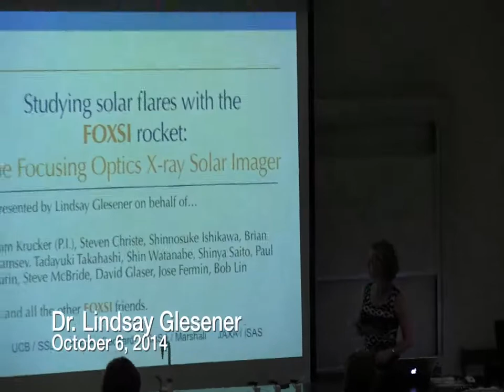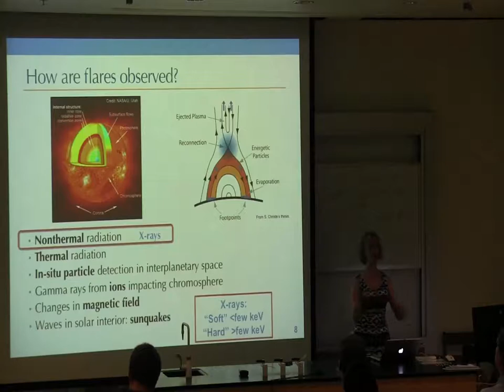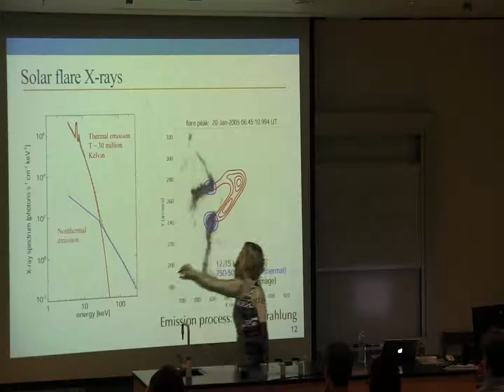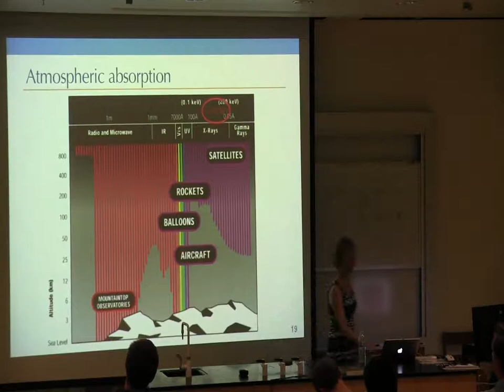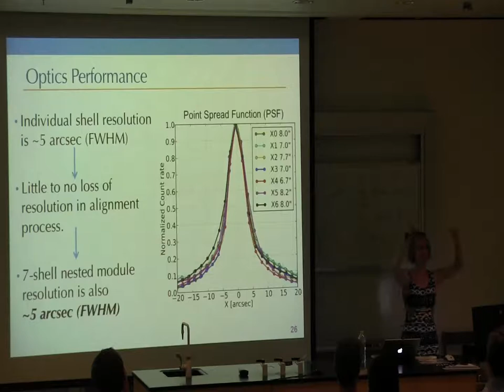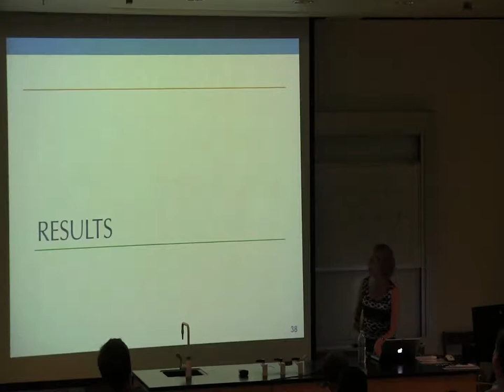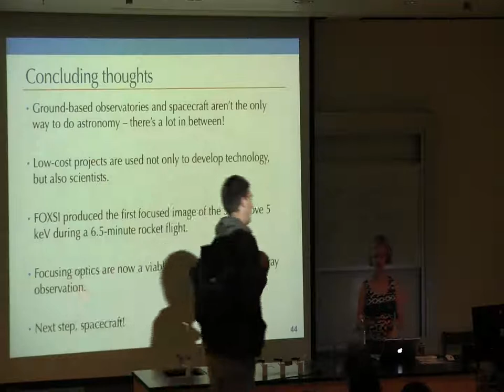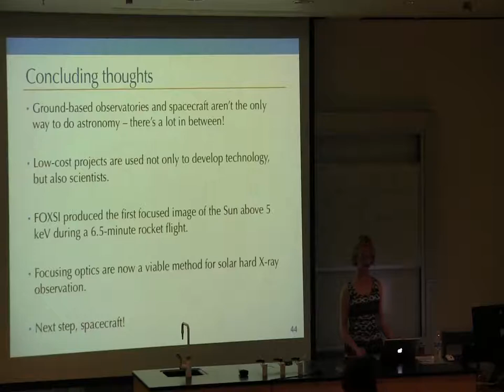What Physicists Do - October 6, 2014 - Dr. Lindsay Glesener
STUDYING X-RAYS FROM SOLAR FLARES
Dr. Lindsay Glesener of University of California, Berkeley will discuss her work using sounding rocket experiments to study solar X-rays.